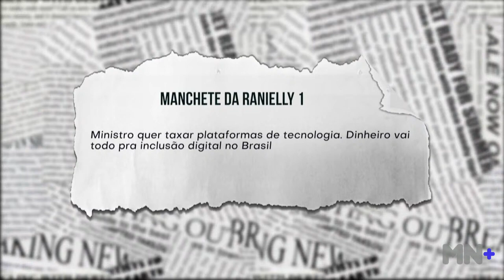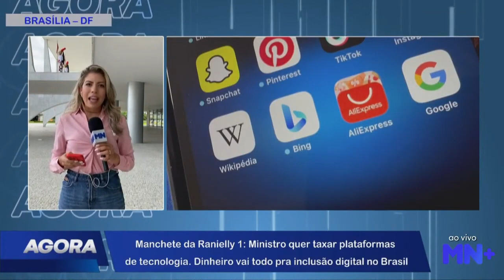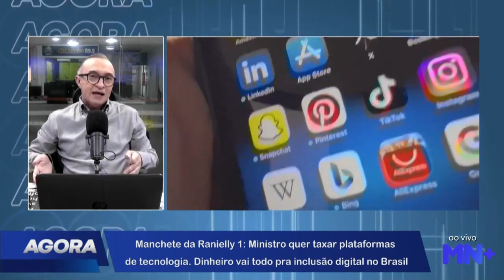Ministro quer taxar plataformas de tecnologias. Dinheiro iria para a inclusão digital